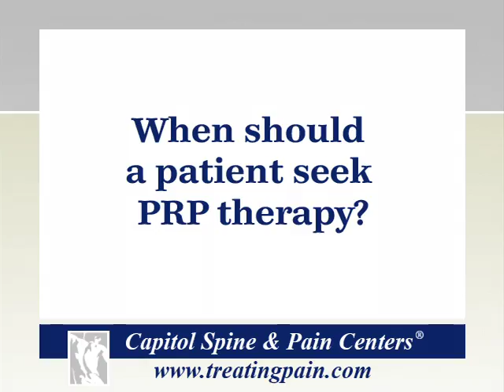Healing Injuries with Platelet Rich Plasma (PRP) Therapy, TreatingPain.com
Dr. Mayo F. Friedlis of Capitol Spine & Pain Centers, answers questions about Platelet Rich Plasma (PRP) Therapy.